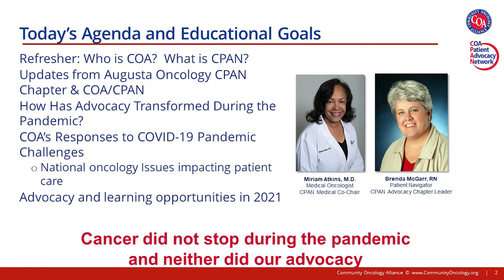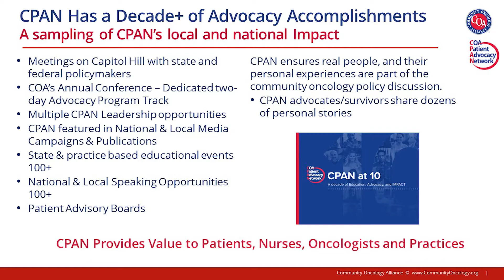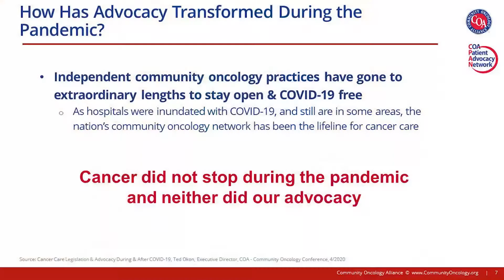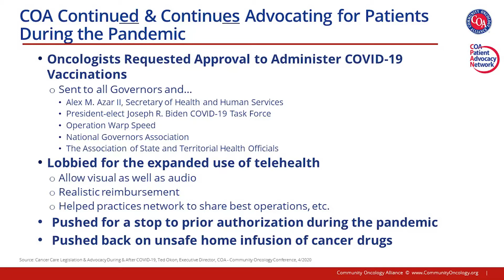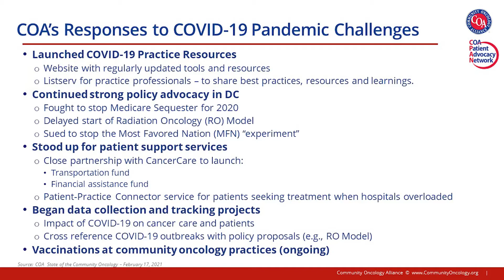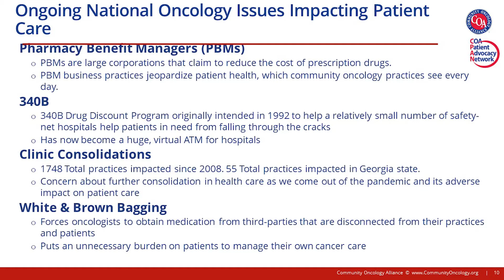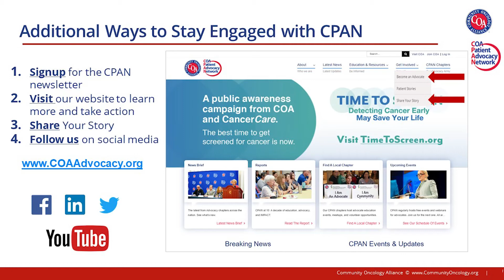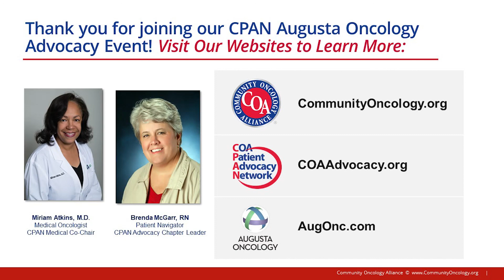The Latest from Augusta Oncology's CPAN Chapter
COA Vice President & medical oncologist Dr. Miriam Atkins and CPAN Advocacy Chapter Leader & Nurse Navigator Brenda McGarr, RN, are back in our latest advocacy chat to bring you up to speed on all things Community Oncology!  We'll be discussing advocacy efforts during the pandemic, COA's responses to Covid-19 pandemic challenges, and national oncology issues that are currently impacting patient care.  We'll also share some advocacy and learning opportunities for 2021.

Are you a member of COA?  If not, we encourage you to visit COA's website to learn more about this impactful organization and how you can get involved COA is dedicated to ensuring that cancer patients receive high-quality, affordable cancer treatment - without having to travel out of their communities.  COA also advocates both in individual states and on the national level (Capitol Hill) for regulations and legislation to benefit and protect cancer patients and community oncology practices.